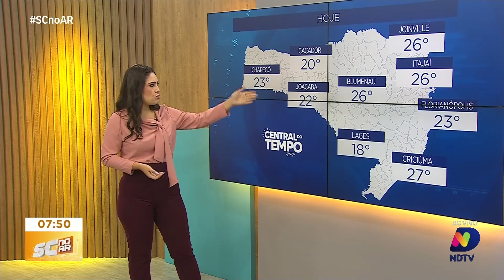Confira a previsão do tempo para esta quarta-feira em SC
Acompanhe a previsão do tempo para esta quarta-feira (17) em SC.